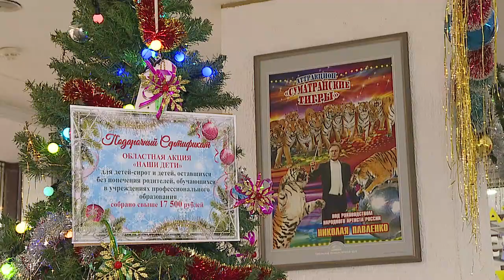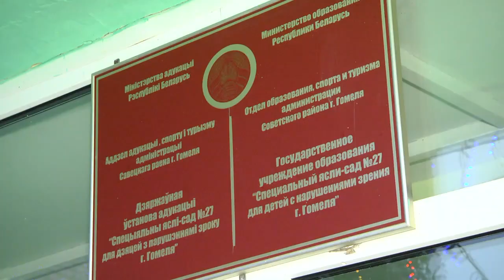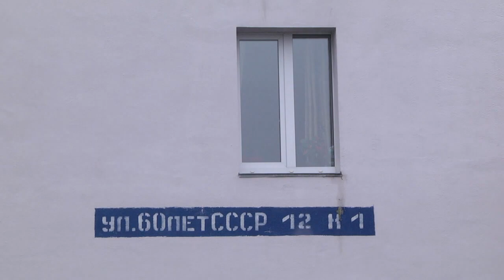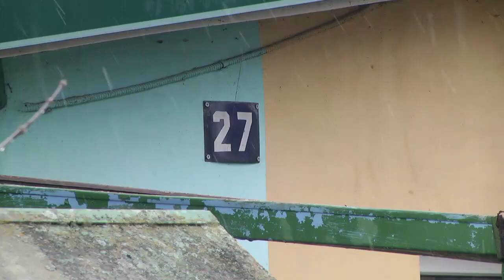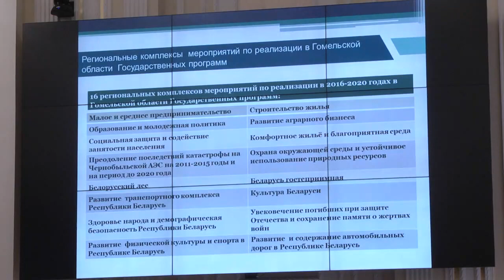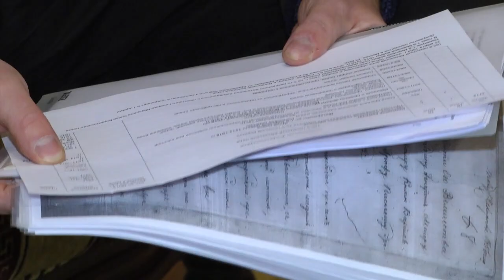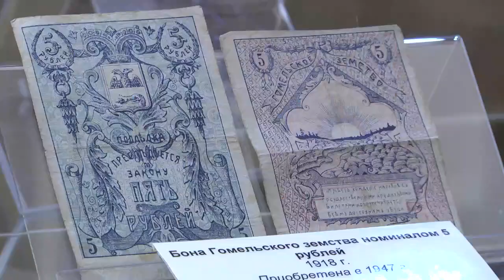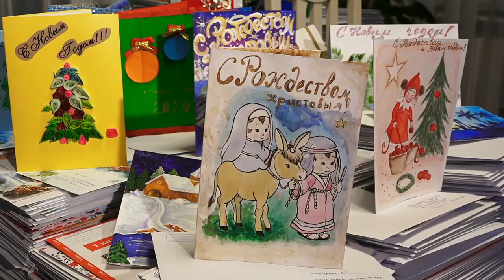27 12 2019 НОВОСТИ